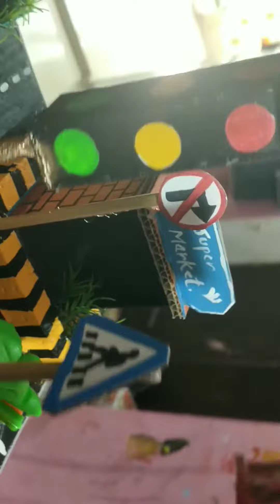TRRAFIC RULES PROJECT